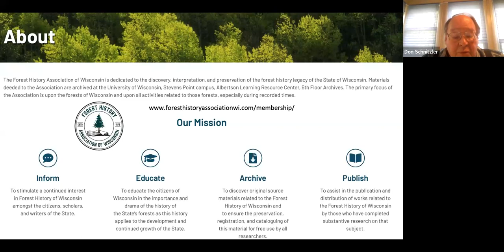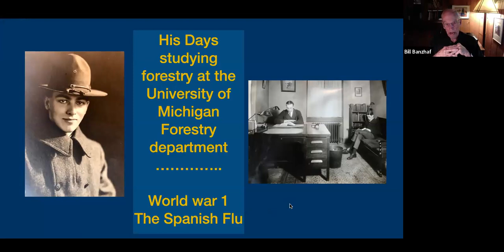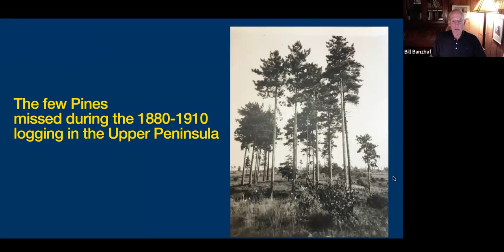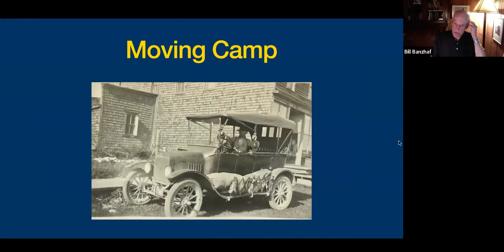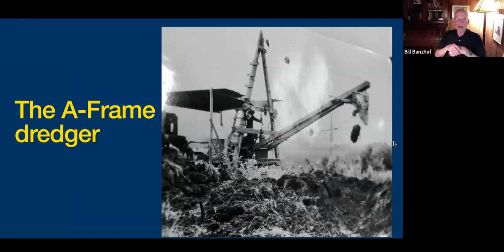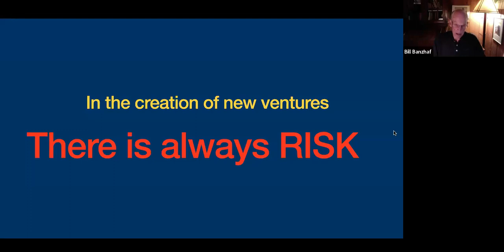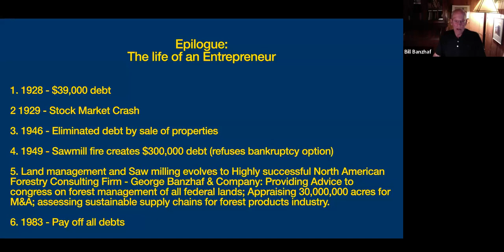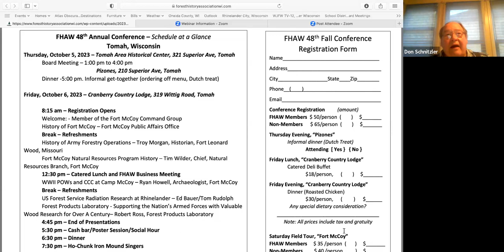Adventures of a Young Entrepreneur: George Banzhaf 1921 to 1928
This is the story of George Banzhaf, a young forester in the wilderness of the Upper Peninsula of Michigan as told in the book “Adventures of a Young Entrepreneur: George Banzhaf 1921 to 1928.” It was written by Bill Banzhaf, his son. Bill wrote it in the voice of his father which adds true life to the remarkable events of his early career.

George Banzhaf (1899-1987) was inducted into the Wisconsin Forestry Hall of Fame in September 1986.

In recognition of establishing the first consulting firm in the Lake States and solving problems for forest industries and landowners involving timberland appraisal, mill location, wood supply availability, wood procurement procedures, department organization and timber taxation analyses.

He had served the forestry profession as a guest lecturer at many universities and was active in the Society of American Foresters which elected him Fellow and awarded him its Distinguished Service Award for his high level of professionalism.

Presented by: William H. Banzhaf, who after graduating from the University of Michigan School of Natural Resources in 1967, joined his father’s forest resource consulting firm, George Banzhaf and Company located in Milwaukee, Wisconsin. The primary focus of this organization was timberland appraisal for corporate mergers and acquisitions and feasibility studies for the location of pulp and paper facilities in the United States.  After his father passed away, Bill sold the company and moved to Washington DC where he was selected to be the chief executive officer of the Society of American Foresters. As the professional society for forestry, SAF was responsible for the accreditation of forestry schools at universities throughout the United States.  Additionally, this organization published five peer-reviewed journals and provided continuing education for 19,000 members. In 2002 he left the organization after being selected as the first president of the Sustainable Forestry Initiative. SFI is an independent, nonprofit organization dedicated to promoting sustainable forest   through forest certification. At present SFI has certified over 350,000,000 acres in the United States and Canada as sustainably managed forest land.  In 2007, after close to 20 years in Washington DC, he retired to Indian Lake in the upper peninsula of Michigan. He is currently working in a mentorship program for graduate students at the School for the Environment and Sustainability (SEAS) at the University of Michigan.